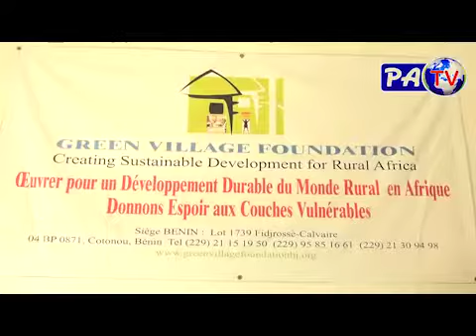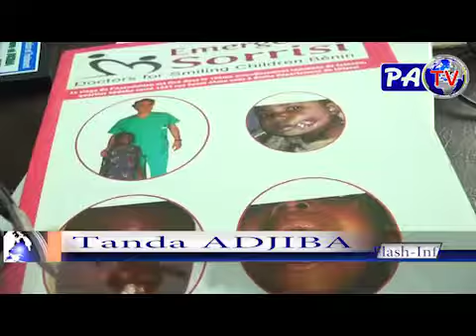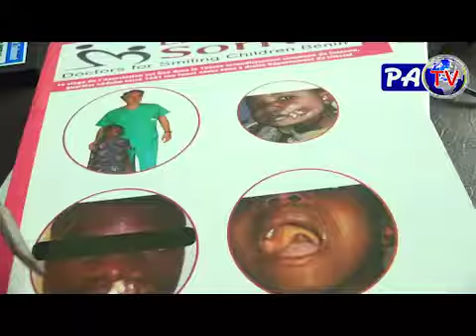Flash Info(Des nouvelles; Des découvertes; L'actualité sur PATv)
La vie des zéms au bénin; leurs conditions de travail; leurs souhaits sont a voir dans ce flash.
La découverte de certaines ONG  qui travaillent dans notre pays
L’état des marchands de pièces dans notre marché Dantokpa
Suivons ensemble